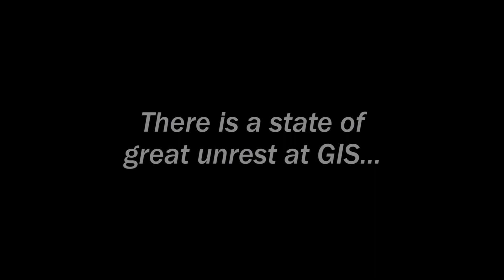GIS Smash Battle Announcement (CvsT)